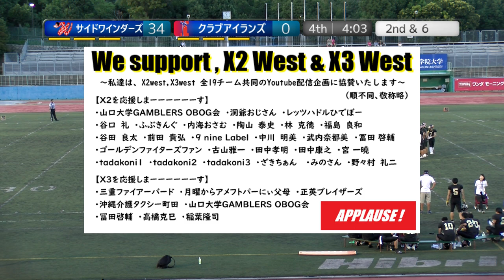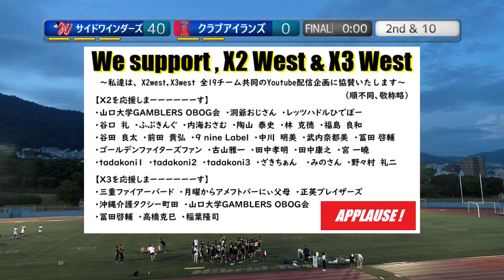20230918【4Q】サイドワインダーズ×クラブアイランズ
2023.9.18(Hol) X3リーグwest at 王子スタジアム
サイドワインダーズ×クラブアイランズ【4Q】

2022シーズン、NFA日本社会人アメリカンフットボール協会承認の下、